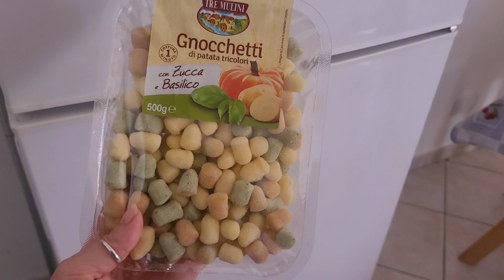Giornata di pulizie e ci siamo fatti un regalo 😅|| Elfetta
🌻🍀💗 APRI L'INFOBOX🍀 💗🌻